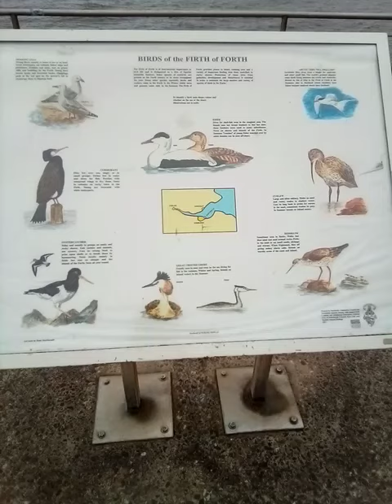Portobello Beach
walk in cooler day in July summer